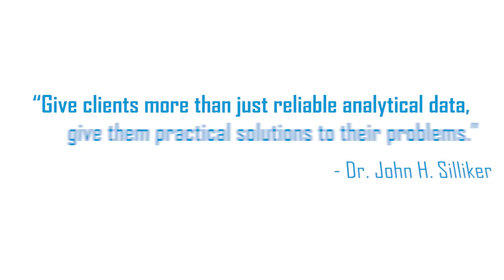Tour: The John H. Silliker Solution Center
Let's go behind the scenes at the John H. Silliker Solution Center laboratory in Crete, Illinois.